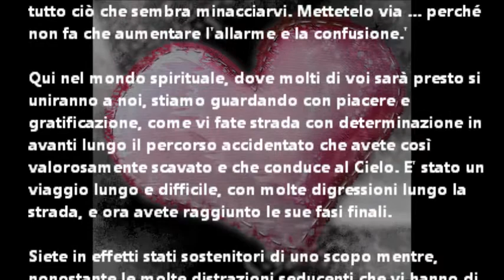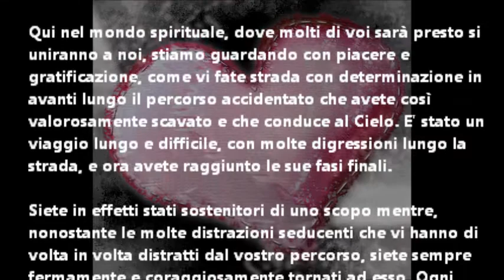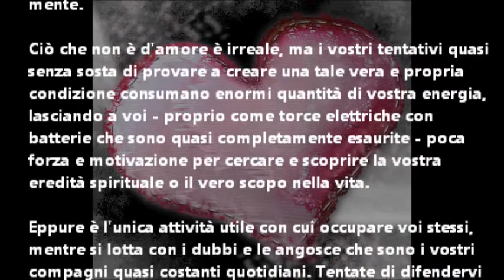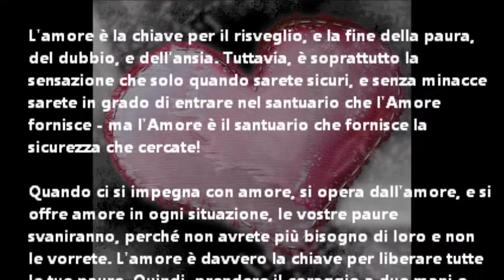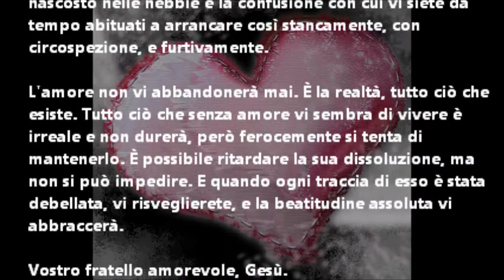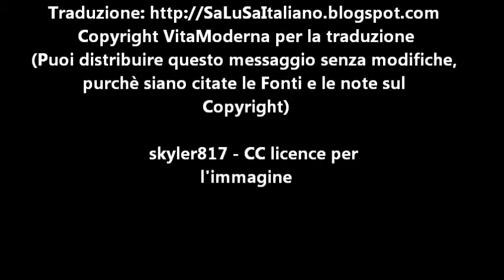Messaggio a John Smallmann di Jesus del 5 settembre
Testo a video e lettura del testo.
L'Amore è la chiave per il risveglio.